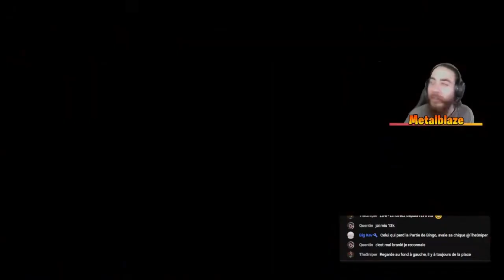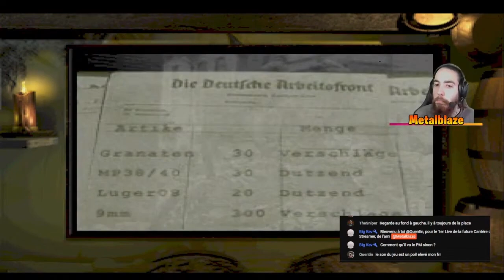Best-of Live 🔴| Medal of Honor : Resistance | Metalblaze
Aujourd'hui, Best-of de mon stream rétro-découverte sur Medal of Honor Résistance !

On joue Manon Baptiste,  membre de la résistance
J'étais curieux de connaitre ce personnage, souvenez-vous on l'a croisé dans la mission 4 de MOH : Débarquement Alliée !

Medal of Honor : Résistance est disponible sur Playstation 1
Émulateur utilisé : Duckstation

Time code :
0:00 Intro
1:37 Gameplay
12:27 Mon avis sur le jeu / Outro

Metalblaze
FR
Jeu
Gameplay
FPS
Mod
Playstation 1
medalofhonor
Résistence
Guerre
1914
1918
1939
1945
Medal of honor (series)
débarquement
medal
honor
worldwar
worldwar2
gameplay
allié
moh
letsplay
HD
Remastered
1080p50FPS
WW2
Seconde guerre mondiale
Upscale
modsgraphic
MedalofHonorUnderground